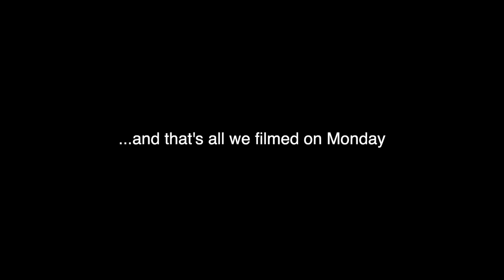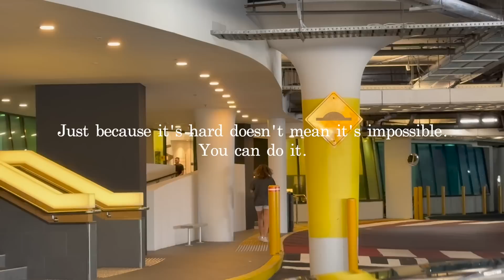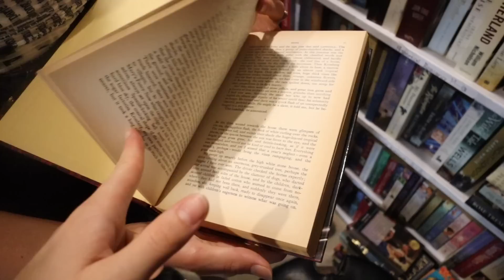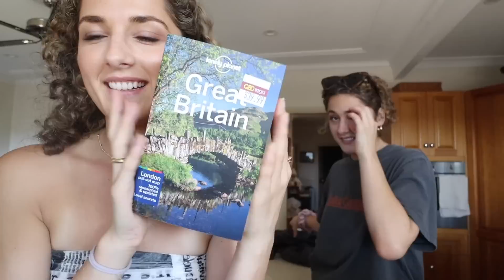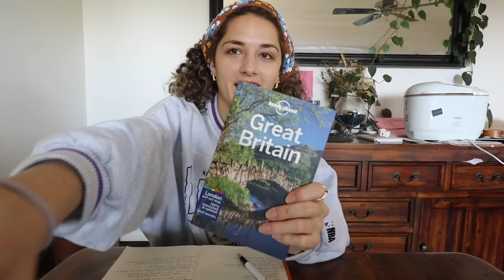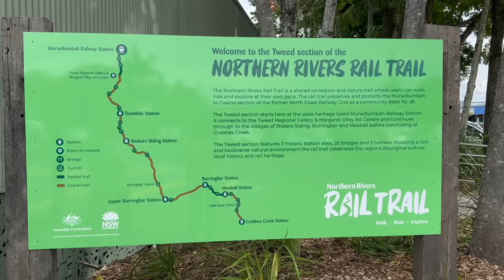*WEEKLY VLOG* Letting go of our past jobs (hospitality and nursing)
Renee: @reneehoagss
Jas: @jasminehoags

Bangn Body: 15JASMINEH or RENEEH10
White Fox Boutique: HOGAN
Lash Fridays: JAS10 or HOGAN10
Circle DNA: HOGAN
Hello Fresh: HFHOGAN
Emma Sleep: HOGANTWINS
Kita Skin: HOGAN10
Petal & Pup: HOAGS20